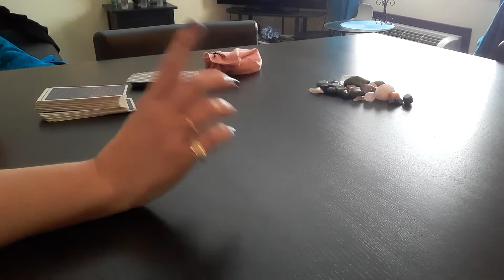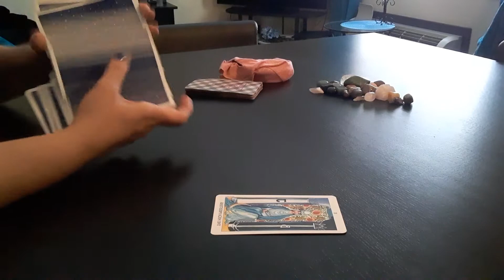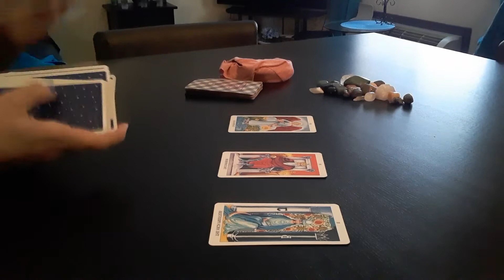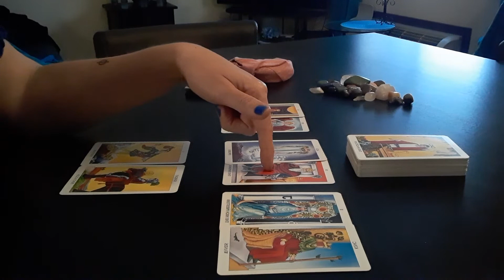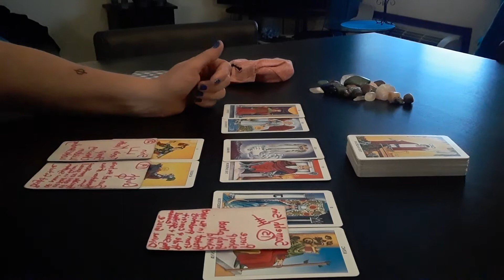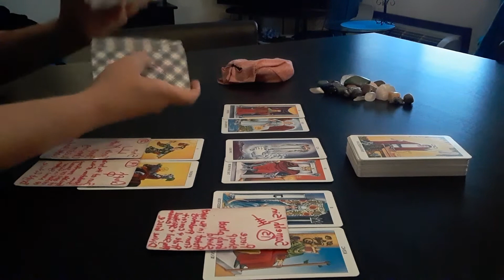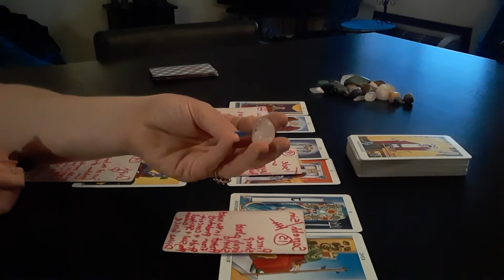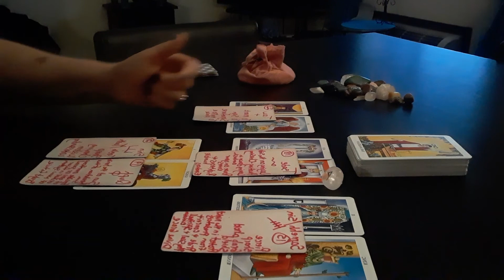♏ SCORPIO Timeless Just Because Reading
I’ve  been put in need and bullied, if you want to energetically bless and help🙏🏼THANK YOU!!!

For the record: I, Shannon E. Hensley, do not give any permission, at any time, ever (past, present, or future), the rights to remix any of my videos, audibly, or visually for any purposes! ♈ARIES